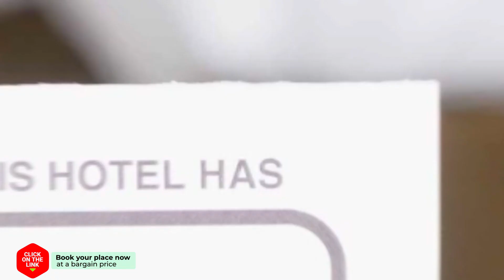Ferouli Residence hotel review | Hotels in Riza | Greek Hotels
Ferouli Residence hotel video review. Hotels in Riza, greek 3 stars hotels.